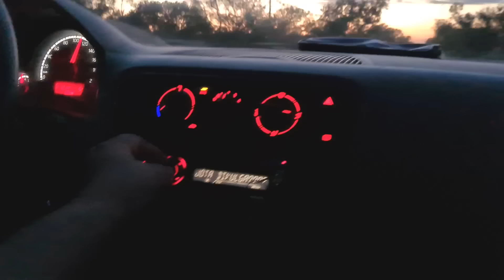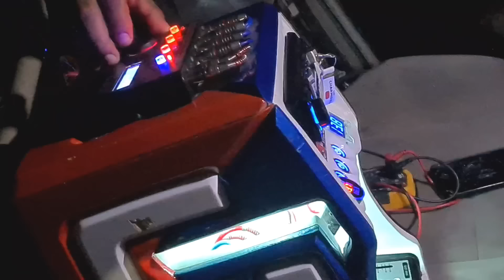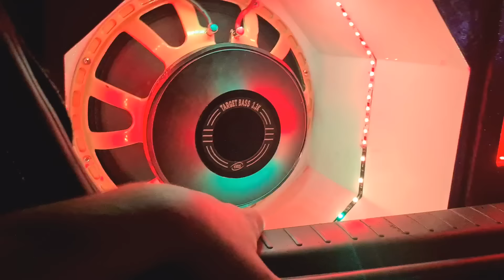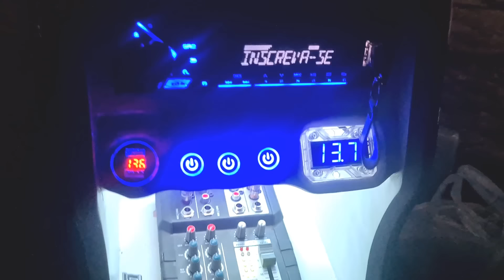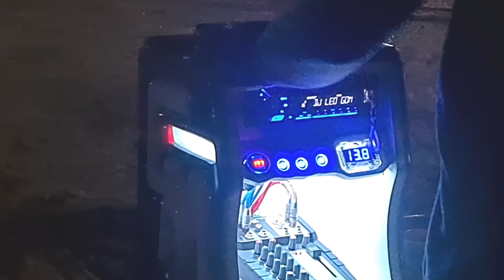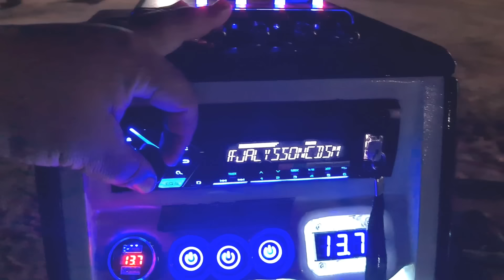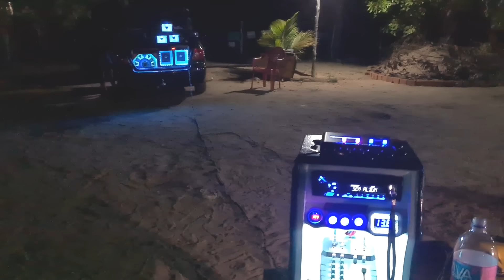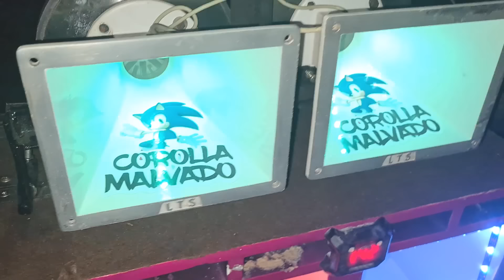Fomos em Caxias regular o som do Corolla malvado - power systems A2800 + banda electra 3k4 4 ohms